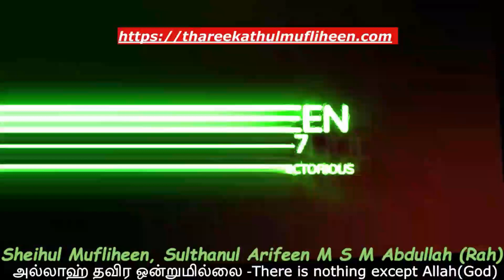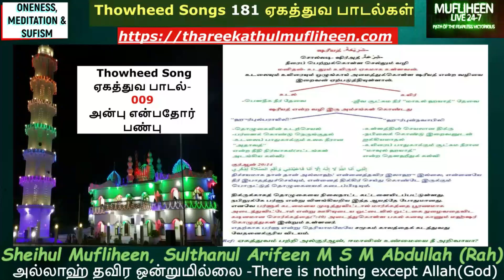009 ஏகத்துவ தமிழ் பாடல் | அன்பு என்பதோர் பண்பு | Thowheed Tamil Songs | Mufliheen 24-7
009 ஏகத்துவ தமிழ் பாடல் | அன்பு என்பதோர் பண்பு | Thowheed Tamil Songs | Mufliheen 24-7

Contents
0:00   -Thowheed Song 009 அன்பு என்பதோர் பண்பு